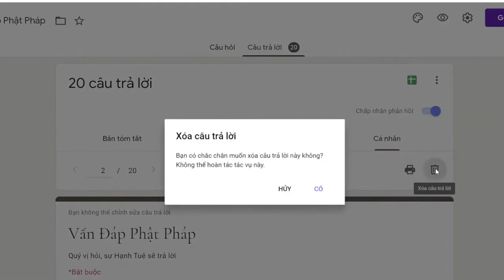678. Chụp ảnh mình đăng lên FB có phải là ngã mạn không?